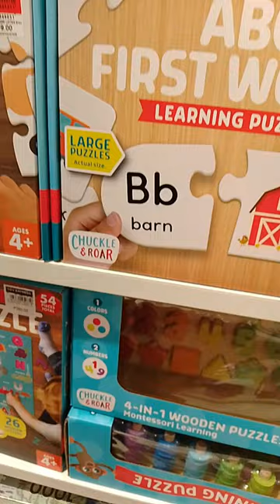ANG DAMING SALE SA SM NGAUN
Dahil holiday sa Sunday at Monday Kya cguro ng sale Ang sm. Ang buong dept store Ang nagsale.